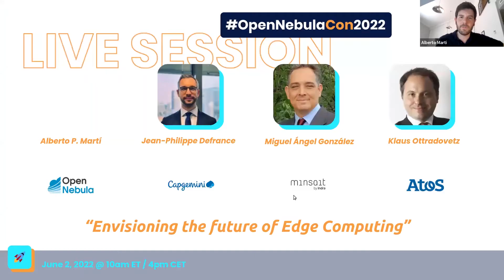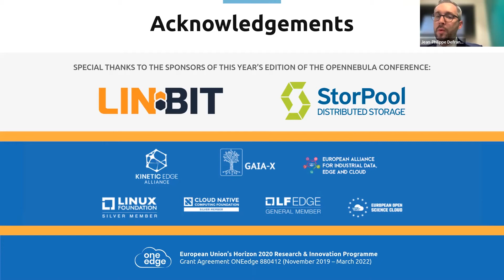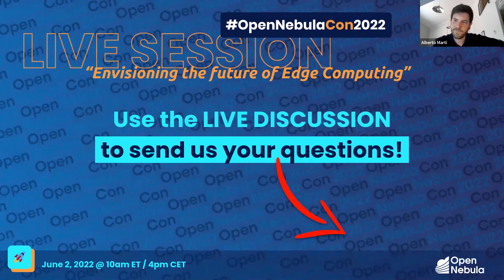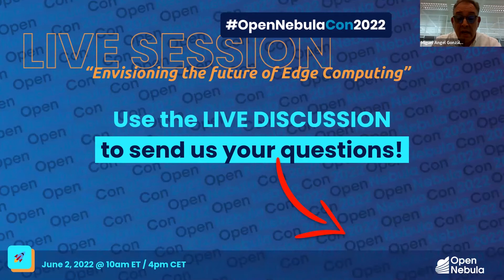OpenNebulaCon2022 -​ LIVE PANEL - Envisioning the future of Edge Computing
Live session with Jean-Philippe Defrance (VP of Edge Strategy & GTM Operations at @CapgeminiGlobal), Miguel Ángel González San Román (Business Development Director, Phygital Division at @MinsaitCompany), and Klaus Ottradovetz (VP of Global Service Delivery at @Atos). Panel chaired by Alberto P. Martí (VP of Open Source Community Relations at @OpenNebula).